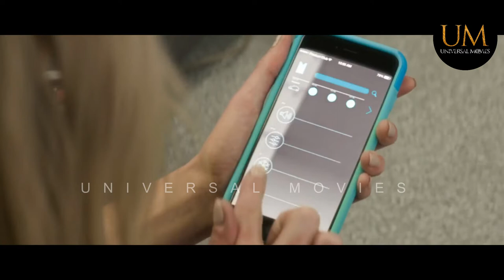The safest car in the world turns into a death trap | Universal Movies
Set in the near future, Sandra (Katrina Bowden), a former member of a pop group called Hipstars, discovers thanks to her friend and member of the Hipstars, Jessa, that her husband (record producer Carl), has a lover. While in the Monolith car given to her by Carl, with her two-year-old son David, Sandra heads in the direction of Carl's parents' house, but on discovering Carl's unfaithfulness, decides to divert the journey and head for Los Angeles. The artificial intelligence computer found in the Monolith car, "Lilith", advises Sandra to take an off-road route. On the way, Sandra lights a cigarette to relax, but Lilith initiates the car's smoke alarm. The car accidentally hits a wild deer. Sandra screams in panic and checks for what happened. She gives her tearful son her smartphone to distract him with a game. While Sandra is outside the car, David plays with the Monolith app which Carl had installed on the phone for Sandra. He accidentally seals the car completely and prevents Sandra from entering, and drops the phone under the seat. Sandra starts looking for different ways to open the car, trying to find help at an electric charging station nearby, but she cannot find anyone and sleeps on the roof of the car for the night.

After a night filled with nightmares, Sandra begins to wander around the desert near the Monolith car. She finds an abandoned plane at a deserted airport, where she burns some tires using liquor from the plane’s minibar to form a distress signal, and finds an empty bottle. Then, thirsty, she finds a stream of water. After a while, she returns to the Monolith, where her son David, stuck in his child safety seat, is struggling to breathe and starts to lose consciousness, while the temperature of the car rises as the air conditioning is switched off. To try and get the car open, Sandra tries to use gasoline and branches to start a small fire, making the smoke alarm sound. As soon as she notices that David is in danger of losing consciousness, she extinguishes the fire with the water she found. Next, the Monolith (and Sandra) are attacked by a hungry coyote. Sandra manages to drive him away and tries in vain to open the car for the umpteenth time.

After another night of nightmares, Sandra notices that her son is unconscious, even though he had slightly moved his hand the day before. Sandra begins to lose hope when she notices that the coyote is back. Using a wrench found at the electrical station, she tries to tackle the coyote, which bites her ankle. Sandra understands that the coyote wants the carcass of the deer but as soon as it starts to feed, the Monolith car starts to move, descending down the hill. Sandra, using a stone that was nearby, stops the car.

Later, an idea comes to her. Sandra, before arriving in the desert, stopped at a gas station to buy things and saw on TV a cartoon (similar to Wiley E. Coyote) in which a wolf throws a safe from a precipice to recover a diamond. Inspired by this, she decides to push the car further away from the hill, using the wrench to break the stone and intimidating the coyote, making him run away. The Monolith, falling, opens its doors and allows Sandra to recover the small David, apparently dying. To get out of the "hole" in which they seem to be, Sandra reluctantly relies on Lilith and reactivates her, selecting the off-road mode and freeing herself and the child.

Arriving in a hospital, Sandra sees David waking up, and the baby calls her mother for the first time (he called her Sandra for the whole movie until now.